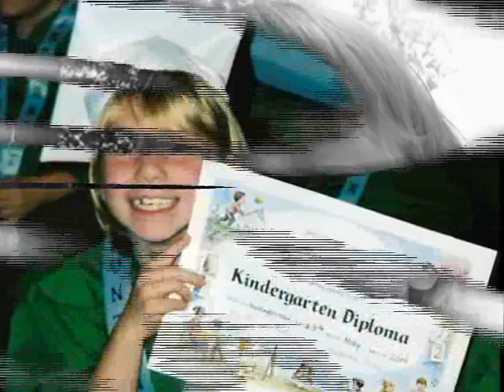My Wish (For Lyric)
Video for my Daughter Lyric.
Song performed by the songwriter; Jeffrey Steele.